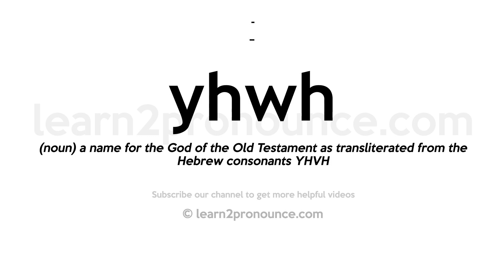How to pronounce Yhwh | English pronunciation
Learn how to pronounce Yhwh in English
YHWH
Pronunciation of Yhwh:

Definition of Yhwh: (noun) a name for the God of the Old Testament as transliterated from the Hebrew consonants YHVH